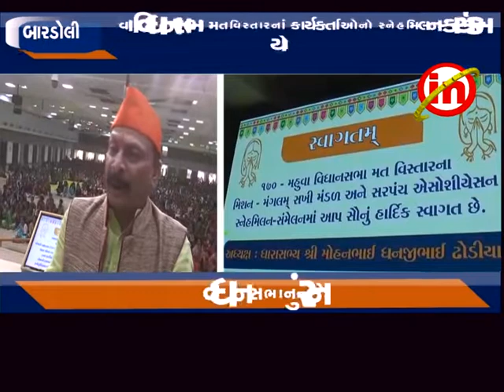બારડોલી : સાંકરી ગામના સ્વામીનારાયણ મંદિરમાં સ્નેહમિલન કાર્યક્રમ યોજાયો